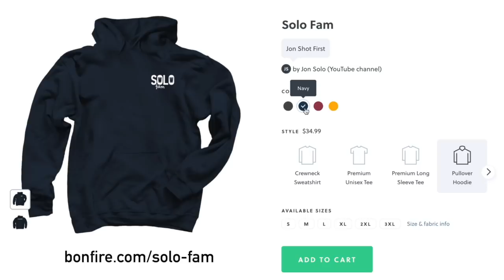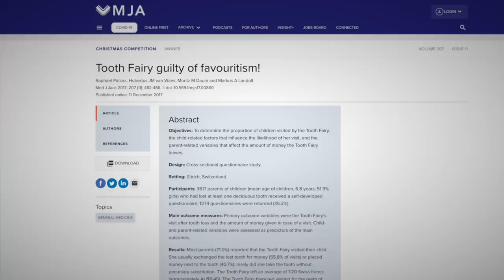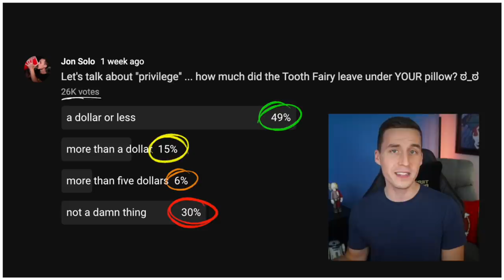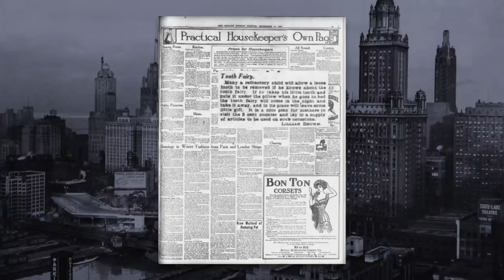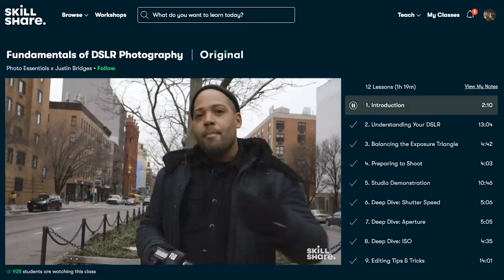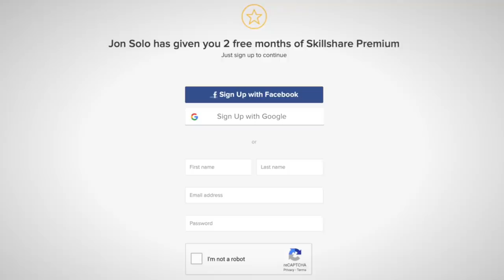The Messed Up Origins of the Tooth Fairy | Folklore Explained - Jon Solo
▼ Timestamps ▼
» 0:00 – Intro
» 1:36 – Who is the Tooth Fairy?
» 5:02 – Traditions and Superstitions
» 7:11 – Origins

▼ Art Resources ▼
» The art in the thumbnail and much of the video was graciously provided by @OasisWinds!
» Thank you to the SoloFam members who sent in their artwork for this video! Mooshroom, Alexis Rodriguez, the_guy_from_the_lorax, thicc carrot, Yasmina Sinno, Ximena, @Sameira311, @yoitseu, @cookierouko, @Dae.Doodles, and Michaela Gúčiková! (While sadly every submission could not be included they can all be viewed on MessedUpOrigins.com!)